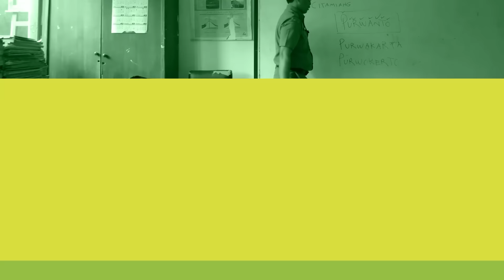Sidak ke SMP, Kadisdik Keluarin Semua Siswa dari Kelas